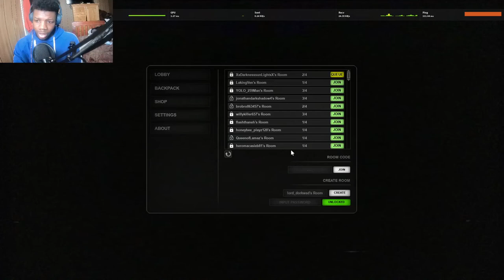In the backrooms getting my balls removed!😨 Apeirophobia roblox horror game😱